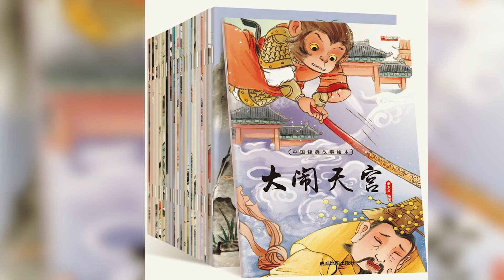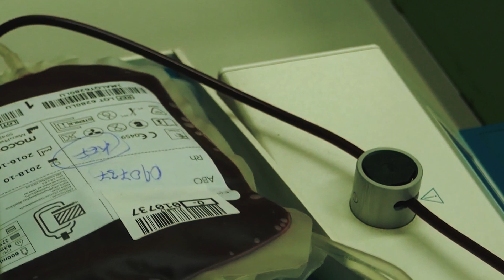I Dottori si Inchinano Tre Volte al Paziente 11enne, il Motivo Ha Stupito il Mondo Intero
Avete mai visto le foto del corridoio pieno di dottori che si inchinano di fronte alla barella di un paziente 11enne? Probabilmente sarete rimasti colpiti dalle immagini, ma forse non conoscete la storia che ha portato a questo momento straziante. In Cina, un inchino triplo è un onore riservato alle divinità, agli imperatori e alle persone che compiono gesti encomiabili. Liang Yaoyi è stato celebrato in questo modo alla sua morte, in seguito ad una decisione sorprendentemente matura per un bambino della sua età. Guardate il video per conoscere la sua storia e scoprire i motivi del suo gesto.